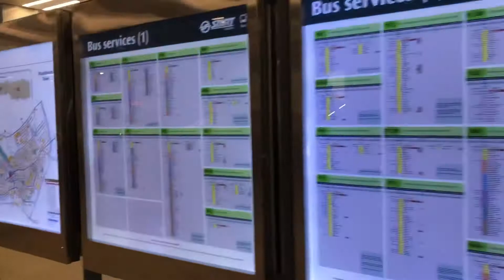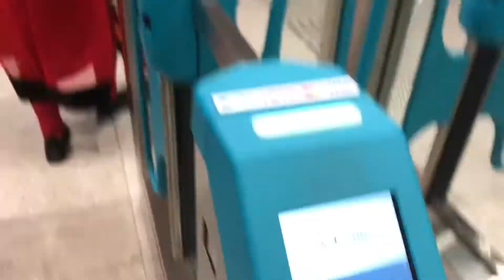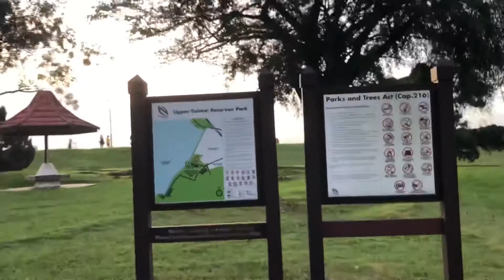Upper Seletar Reservoir Park| Magnificent Sunset| Singapore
Hello friends,
Want to know best place for family picnic, walking,cycling? want to experience tranquility? want to see magnificent view of sunset? and that too free.. ! Then answer of all questions is in this video.. To enjoy all this things, one must visit Upper Seletar Reservoir Park..

Watch this video and I am sure you will definitely feel like visiting the place..